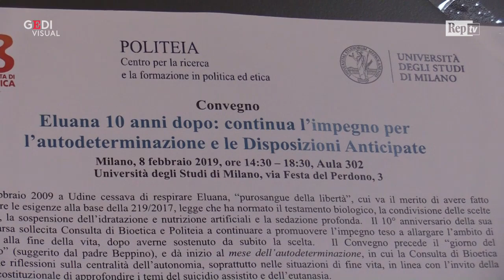Eluana Englaro, 10 anni dopo la morte parla il padre: "Su eutanasia istituzioni diano risposte"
"Mia figlia era una purosangue della libertà e non avrebbe mai accettato che altri potessero disporre della sua vita come invece è stato. Certi politici potevano risparmiarsi quella battaglia legale". Intervenuto a un convegno organizzato a Milano sul caso giudiziario ed etico che coinvolse la figlia Eluana, Beppino Englaro parla alla vigilia del decimo anniversario dalla morte della figlia. Fiducioso sul futuro dei malati perché "grazie alla buona legge sul biotestamento c'è la possibilità che nessuna Eluana venga intrappolata nei meccanismi che la catturarono", Englaro rilancia su eutanasia e suicidio assistito: "Sappiamo dai sondaggi che tre persone su quattro vogliono che questo problema venga affrontato. Le istituzioni diano una risposta" .video di Andrea Lattanzi